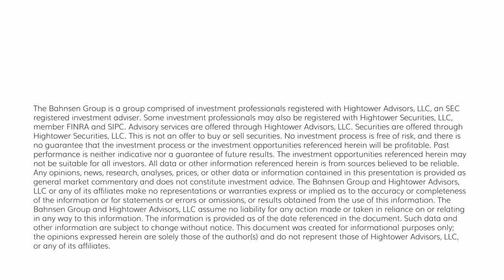The DC Today - Thursday, February 16, 2023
A drop in markets today which was actually a drop, then a recovery, then a drop again. Everything is unpacked here...